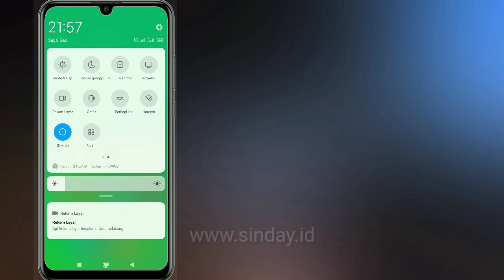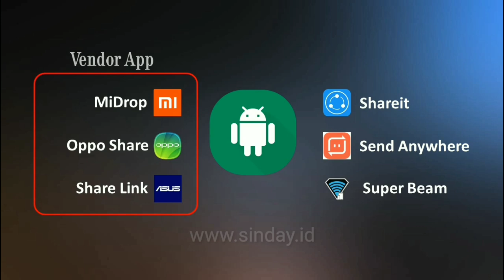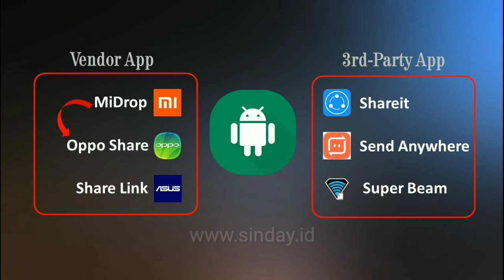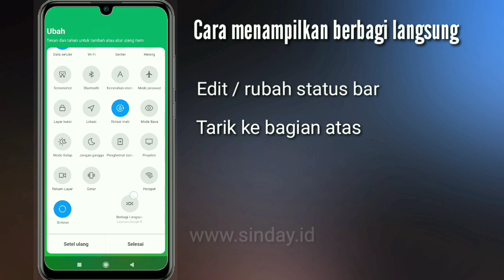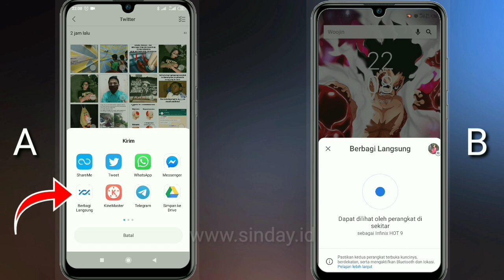Fitur "Berbagi Langsung" Android Keren dan Berguna Banget - Nearby Share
Berbagi Langsung atau Nearby Share adalah fitur baru android untuk mentransfer dan berbagi file pada android tanpa meninstall aplikasi tambahan, setelah sebelumnya alat ini hanya tersedia pada ponsel Samsung dan Google Pixel kini Nearby Share atau berbagi langsung dapat dinikmati oleh semu perangkat android Versi 6 ke atas.

Time Stamp
0:00 - Cuplikan
0:22 - Pendahuluan dan Pengenalan Berbagi Langsung / Nearby Share
2:38 - Keunggulan Berbagi Langsung
3:15 - Cara Menampilkan Berbagi Langsung
3:38 - Mengirim dan menerima file dengan berbagi langsung